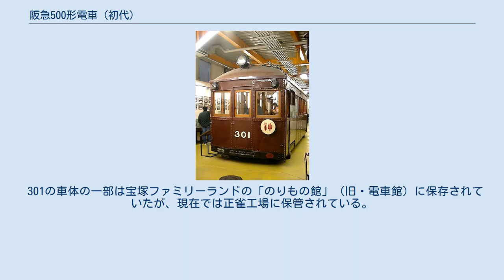阪急500形電車 (初代)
阪急500形電車（はんきゅう500がたでんしゃ）は、1924年に阪神急行電鉄が導入し、京阪神急行電鉄（後の阪急電鉄）に在籍した小型の通勤型電車である。
当初の形式名は500形及び700形であったが、1930年に300形・310形へ改番された。
阪急で初めて半鋼製車体を採用した形式である。
 なお、本項では日本初の全鋼製車体を採用した510号についても紹介する。
 鉄道車両の構体は、1920年代に入るまで鋼製の台枠に木製の車体を載せた木造車が主であった。
しかし木製車体は事故の際の破損に弱く、安全性の低さが課題であった。
アメリカでは鋼製車が製造の主体となり、日本においても1923年5月に川崎造船所が神戸市電のG車を製造、支柱と外板を鋼製とした日本初の半鋼製電車となった。
引き続き神戸市電にH車が投入され、安全性と経済性の両面から日本全国の鉄道事業者が鋼製車両を導入するきっかけとなった。
 阪急でも神戸線用として初の半鋼製車体を新造することとなり、500形が登場した。
 1924年8月に制御電動車である500形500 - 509が汽車製造東京支店で製造され、翌1925年4月には連結運転を目的に制御車である700形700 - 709が川崎造船所（現・川崎重工業車両カンパニー）で製造された。
 また、本形式では、それまで1で始まっていた車両番号が、本形式から0で始まることとされ、現在まで連綿と続く阪急の車両附番ルールのひとつが確立された。
このとき形式が500形及び700形と大きい数字が附番されたのは、1から90台まで既存の旅客車各形式、100台及び200台が電動貨車、300台が51形の制御車にそれぞれ割り当てられ、400台を忌み番として飛ばしたことと、新機軸の半鋼製車であったことが大きな理由である。
 車体は51形の最終増備車81形に類似する。
鋼板の強度と加工技術の関係でリベットの多い角ばったスタイルに仕上がった。
車体幅は約2.4mで500・700の両形式とも同一であるが、車体長については500形が約14.5mなのに対して700形では運転台にあたる部分が拡張されたことから約15mと、700形の方がやや大きくなっている。
 妻面は非貫通だった51形とは異なり貫通扉が設けられており、運転台窓上には行先方向幕が装備されたほか、1・51形同様当時大阪市内に存在した併用軌道区間の走行に備えてフェンダーが取り付けられている。
屋根上にはおわん形ベンチレーターを設けた。
 台枠には木造車の名残であるトラス棒を備えていたが、車体重量は500形で23.1tと、51形の21.77tに比べて約1.3tの重量増にとどまった。
室内の見付であるが、座席はロングシートで化粧板は木製で木目をニス色で仕上げられ、室内灯はシャンデリア風である。
 主電動機はゼネラル・エレクトリック(GE)社製GE-240×4で、制御器はGE社製PC-12、ブレーキもGE社製J三動弁を使用するAVR自動空気ブレーキ、そして台車は鍛造台車枠を備えるブリル27-MCB-2を主体として、700形のうち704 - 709には鋼材組み立て式のイコライザー式台車である川崎型ボールドウィン台車を採用していた。
 集電装置は、500形偶数車の大阪側と奇数車の神戸側にパンタグラフを設置した。
当初はパンタグラフの反対側にトロリーポールを併設していた。
700形には集電装置取り付けの準備工事を施していた。
 700形製造から約半年後の1925年11月、川崎造船所で日本初の全鋼製車両である510が製造された。
 川崎造船所における全鋼製車体の試作車としての要素が強く、阪急部内では「見本全鋼車」と呼ばれていた。
車体寸法は700形に準じ、窓は阪急初の二段上昇窓を採用、全鋼製車体ながらトラス棒が設けられた。
制御車として竣工したが、電動車の509の追番であり、将来の電動車化を考慮したものと推測されている。
 新製後は神戸線に配属されたが、登場から1年に満たない1926年10月14日、十三駅で発生した三重衝突事故で被災した。
事故で破損した510号の車体は修理されず解体され、「幻の全鋼車」となった。
 1926年10月14日の夕方、神戸発大阪行き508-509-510の3両編成が十三駅を発車後、最後部の510号の後部台車がポイントの途中転換から宝塚線転線用の引上げ線に異線進入した。
引上げ線には電動貨車の1208号が停車しており、2本の線路を斜めに跨...